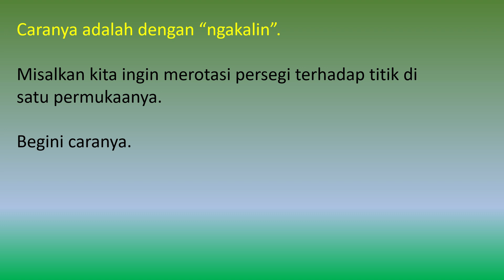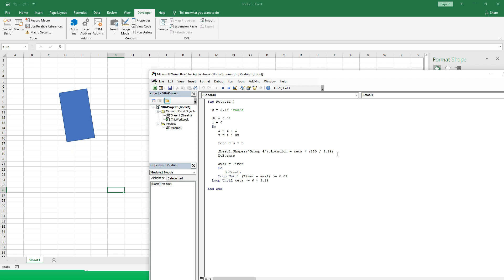ANIMASI EXCEL UNTUK FISIKA (10): ROTASI TIDAK MELALUI PUSAT BENDA